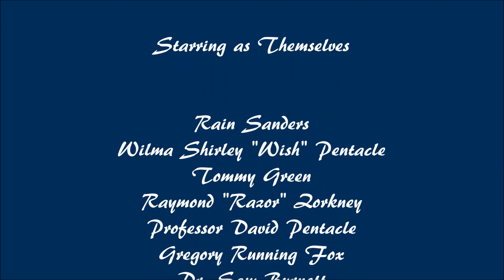The Sims 3 Wish of Pentacles Ep 4 Discussions (9)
Chapter nine: "Discussions".  Rain and Professor Pentacle have a chat about paranormal subjects.

Excerpted from the book "Wish of Pentacles" by Wren Hazard & Dennis L. Crabtree.